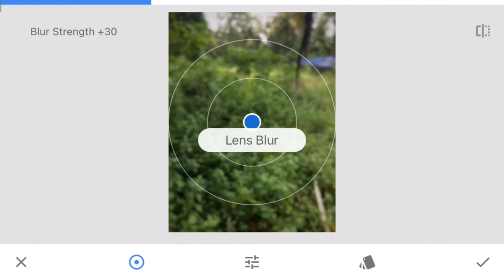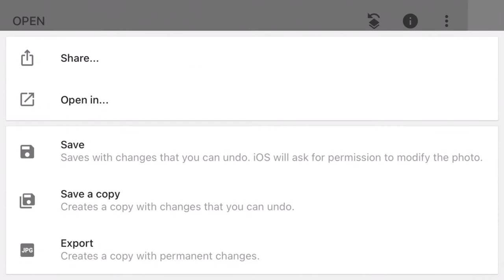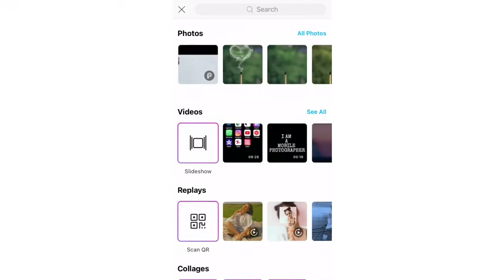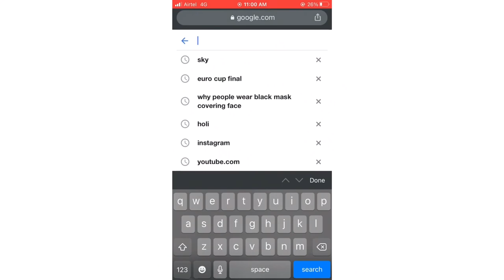How to take creative mobile photography using matchstick ||picsart photo editing || ideas at home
|| new creative mobile photography ideas || creative home ideas || picsart photo editing ||

STEJO STELLUS
I’m trying to create trending photos and videos etc…..💯

My camera and accessories….👇

My iPhone 7 and no accessories….😉